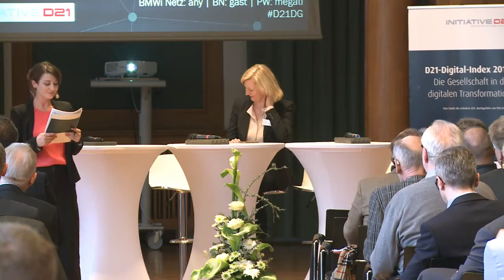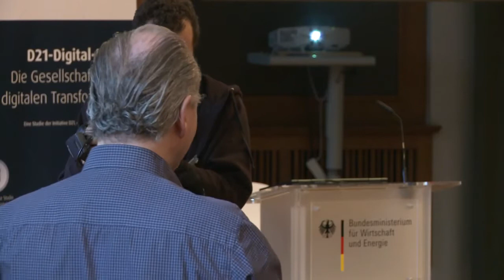ll. D21-Fachkongress - Digitale Gesellschaft l Paneldiskussion l Digitale Transformation gestalten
Paneldiskussion: Digitale Transformation gestalten

Panelgäste v.l.n.r.:
Moderation: Geraldine de Bastion (newthinking)
Jürgen Müller (Leiter Projektgruppe Digitale Gesellschaft, BMFSFJ)
Franz Kühmayer (Gründer Zukunftsinstitut Österreich)
Prof. Dr. Gesche Jost (Botschafterin für Digitales der Bundesregierung für die EU)
Jochen Michels (Head of Account Marketing and Pupblic Affairs bei FUJITSU)
Hannes Schwaderer (Präsident der Initiative D21)

Der ll. D21-Fachkongress Digitale Gesellschaft fand am 3. November 2015 im BMWi anlässlich der Studienveröffentlichung des D21-Digital-Index 2015 statt.
Der D21-Digital-Index ist eine Studie der Initiative D21, durchgeführt von TNS Infratest.